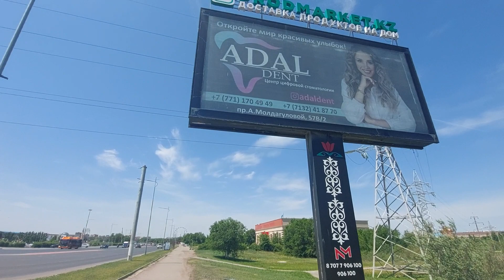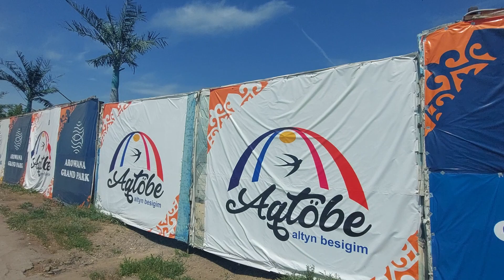Очень жаркая погода, прогулка по г. Актобе Республика Казахстан🇰🇿